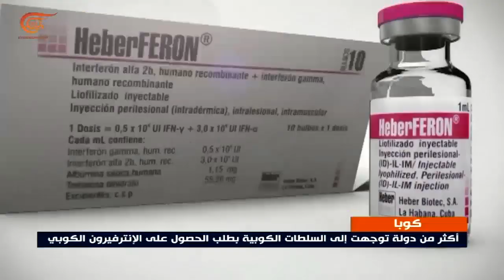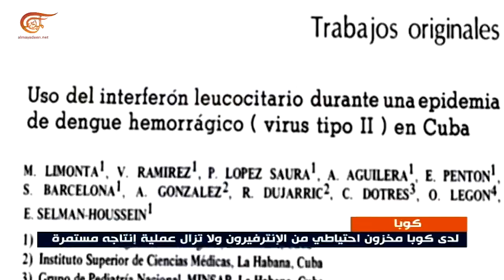الصين تدرج الإنترفيرون الكوبي في استراتيجيتها العلاجية ضد فيروس كورونا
إعداد: سارة الحاف
الإنترفيرون الكوبي أكثر من دولة طلبت الحصول عليه، والصين أدرجته في استراتيجياتها العلاجية ضد فيروس كورونا.